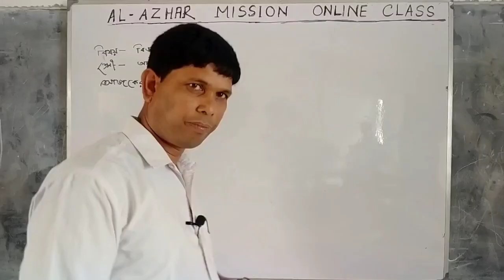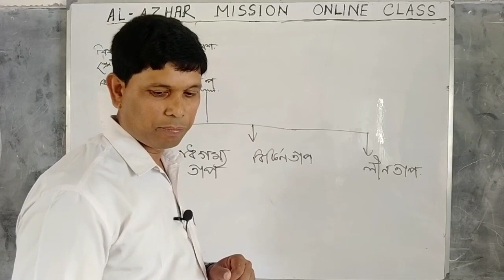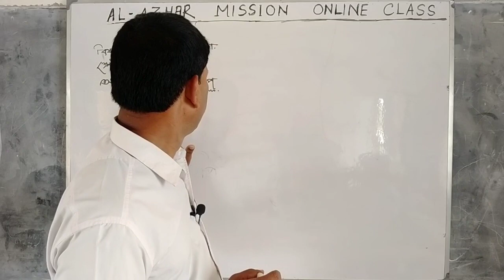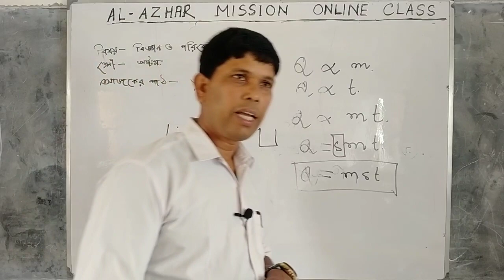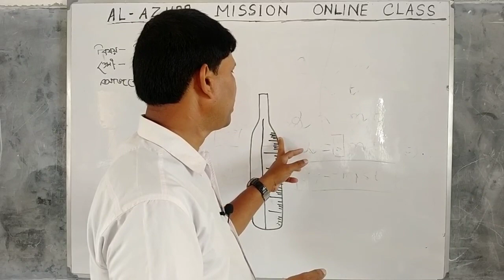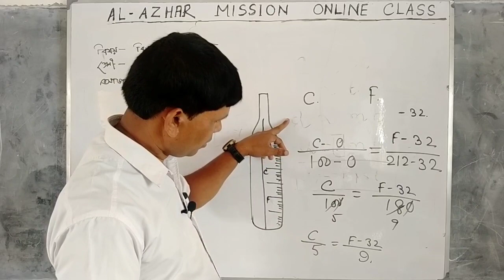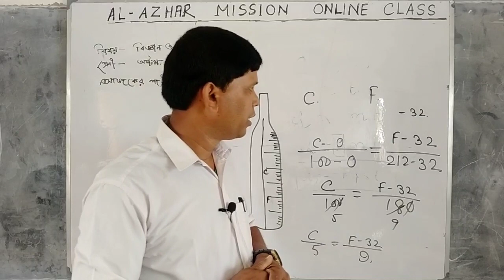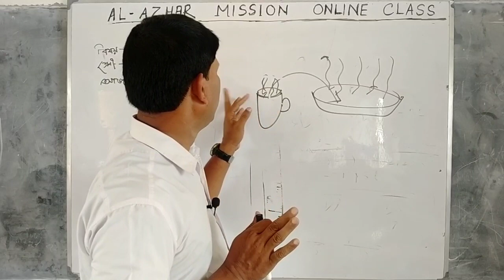তাপ পর্ব ১ অষ্টম শ্রেণী ভৌত বিজ্ঞান (পরিবেশ ও বিজ্ঞান), temperature class 8 part 1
AL-AZHAR MISSION

তাপ অষ্টম শ্রেণীর ভৌত বিজ্ঞান এর একটি গুরুত্বপূর্ণ অধ্যায় এই ভিডিওতে বিস্তারিতভাবে তাপ নিয়ে আলোচনা করা হয়েছে।